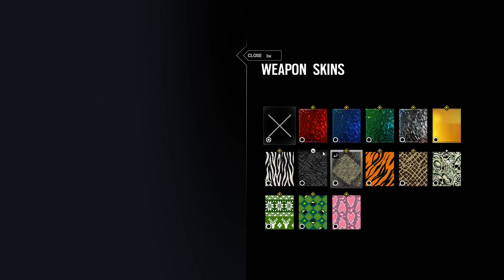ESL Go4 #30 Round of 16 LtK Vs. YoBoi - Rainbow Six: Siege